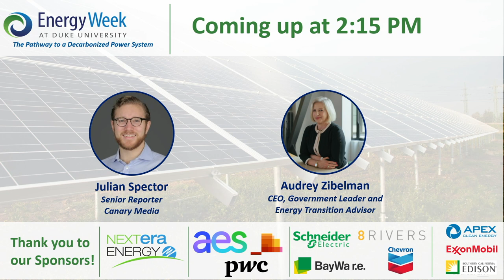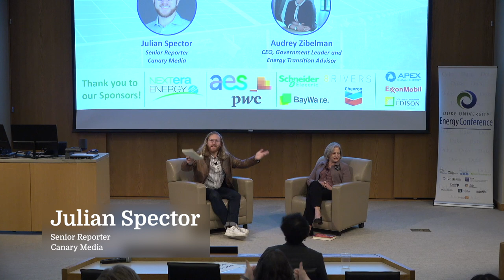Duke University Energy Conference 2022: Keynote – Audrey Zibelman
Energy industry expert Audrey Zibelman, who has held senior positions both industry and government, joins Canary Media’s Julian Spector for a conversation about energy transition drivers, challenges, and opportunities, as well as reflections on her prestigious career in both the U.S. and Australia.   Presented at the 2022 Duke University Energy Conference, hosted at the Fuqua School of Business at Duke University in Durham, NC.